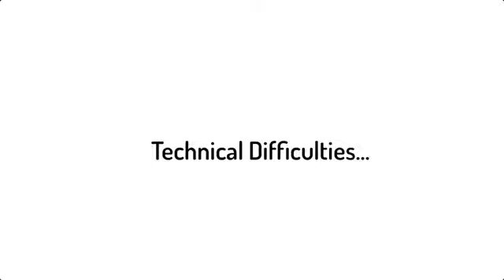Body Smart Vodcast Episode 3 - Lose Weight and Go Faster by Running Slower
Join Dr. Cameron Garber and Dr. Alex Engar as they discuss how taking your training a little slower can help you run faster and lose weight.